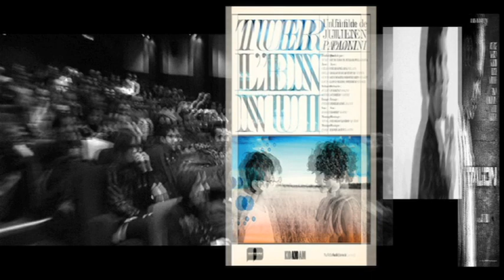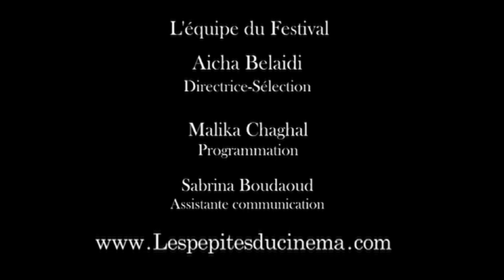Les Pépites du Cinéma 5ème Edition - St Ouen / Paris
5ème édition du Festival Les Pépites du Cinéma - Commune Image à Saint-Ouen , Auditorium de Saint-Germain (MPPA) à Paris. du 7 au 9 décembre 2011